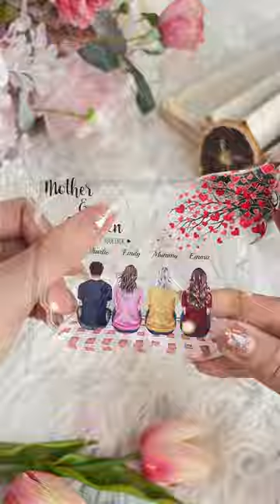Mother And Daughter Forever Linked Together | Personalized Custom Shaped Acrylic Plaque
Celebrate the number one woman in your life with a customized acrylic plaque displaying her name in an elegant cursive font. This unique plaque makes a thoughtful gift for Mother's Day, mom's birthday, or any time you want to honor her importance and show how much she means to you. Surprise mom with this custom plaque to make any day feel special. She’ll be touched by the personalized sentiment that celebrates her nurturing spirit and amazing motherly wisdom. It’s a gift she’ll proudly display and always treasure. For the mom who gives endless love and support, this personalized acrylic plaque is the perfect personalized gift. Let her know how cherished she is with this unique and memorable gift made just for her.

Cherish special moments forever with a custom photo plaque. Personalize it with your own photos and text for a unique acrylic gift. The crystal clear design beautifully displays your memories and makes any occasion memorable.

MESSAGE:
Mother And Daughters Forever Linked Together.
Mother And Sons Forever Linked Together.

PRODUCT DETAILS:
Dimensions: 12.5x12.5x1.4cm
Package: Butterfly-Shaped Acrylic Plaque x 1 pc